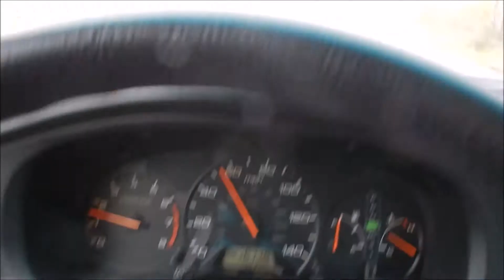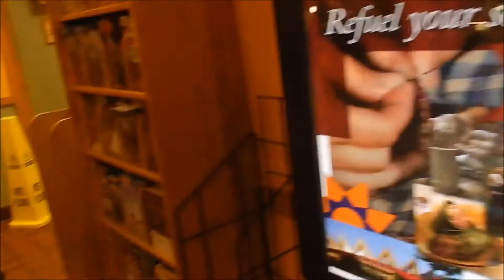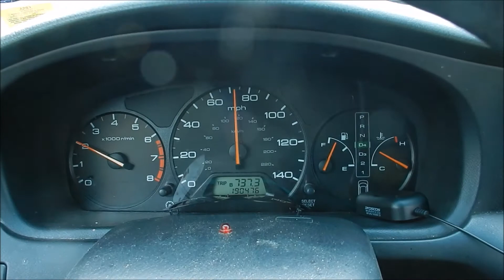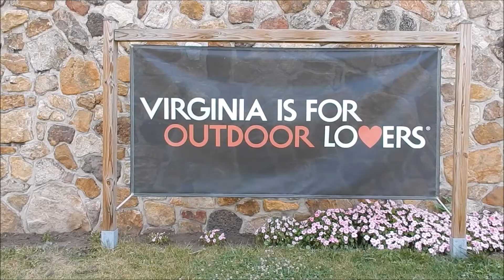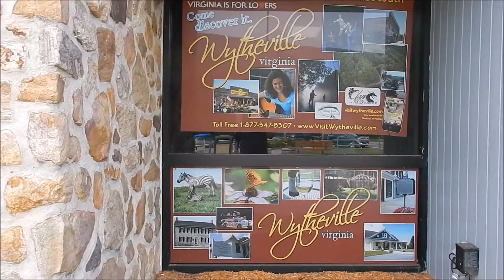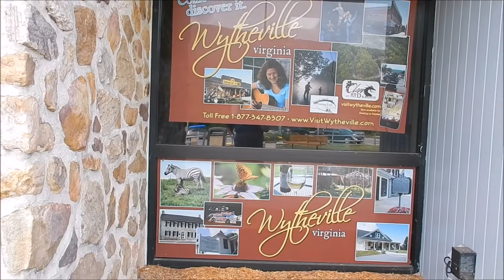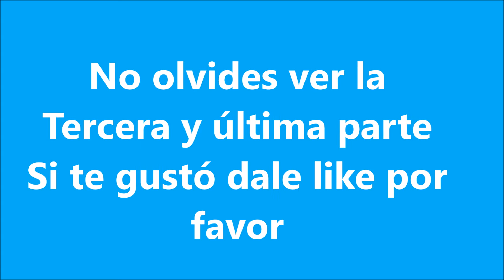Viaje en automóvil de Sheboygan WI a Sanford NC Septiembre 2016 2 Parte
La segunda parte de mi recorrido por automóvil por los Estados de Wisconsin, Illinois, Indiana, Ohio, West Virginia, Virginia y North Carolina. El viaje fue el 17 y 18 de Septiembre de 2016. El viaje comenzó en Sheboygan WI y terminó en Sanford NC. Esta es la segunda parte. Les invito a ver también la primera y la tercera.